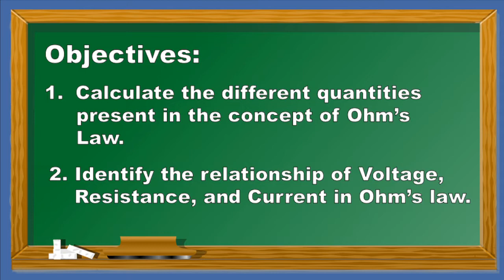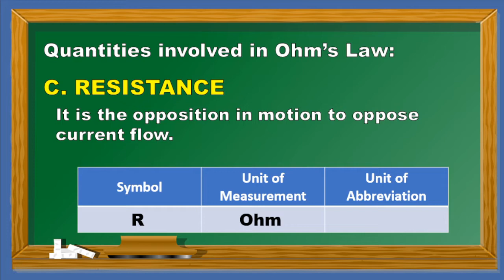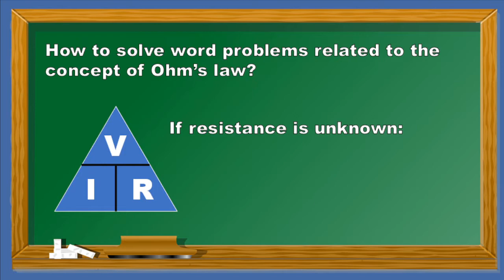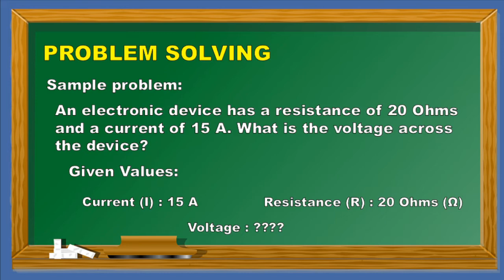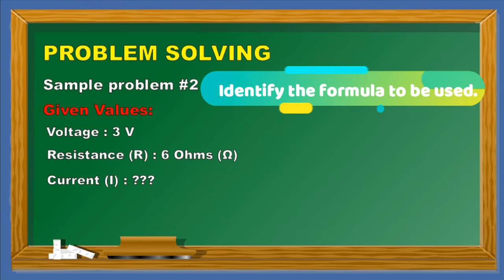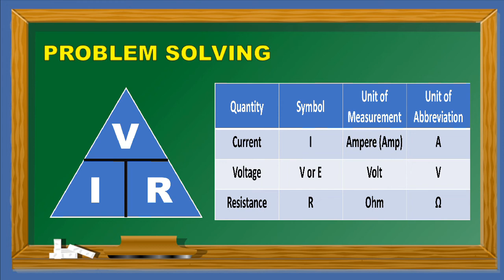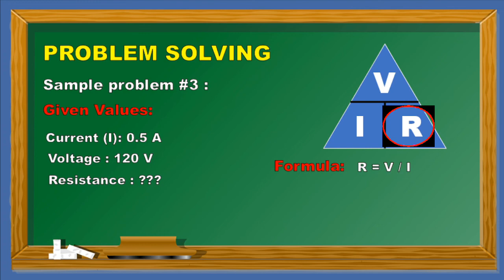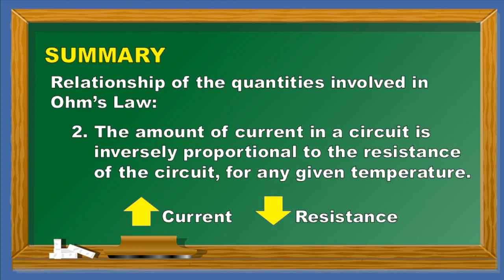Science 8 Week 7: Ohm's Law (Relationship of Current, Voltage, and Resistance) Tagalog Format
MELC: Infer the relationship between current and voltage.
Ang video na ito ay pantulong sa mga mag-aaral na nahihirapan intindihin ang Ohm's law kapag ito ay naka English format. Ito ay nakatagalog format upang magamit at madaling masundan ng mga mag-aaral ang nasabing topic kahit na sila ay mag isa.

Ito ay maag sisilbing gabay din sa mga magulang upang matulungan nila ang kanilang mga anak upang lubos na matutunan ang aralin.